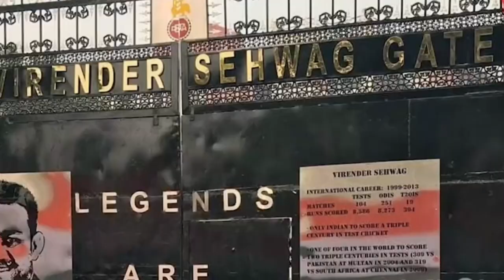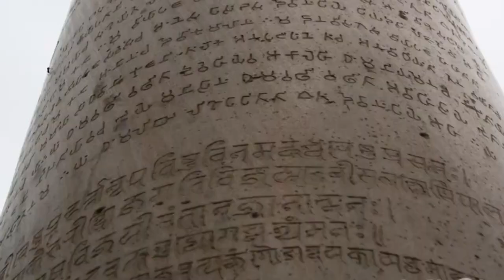जिन्नो का अड्डा फिरोजशाह कोटला, Real Islamic Jinn Stories,Mysterious Place Of Jinn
जिन्नो का अड्डा फिरोजशाह कोटला, Mysterious Place Of Jinn

Jinn Horror Story | सच्ची कहानी | Horror Stories in Hindi |
Real Islamic jinn Stories

YOUR QWERY-

Jinn Story
Real Story Of Jinn
real horror stories
horror story
horror stories
true horror stories
scary stories
scary story
hindi stories
true scary stories
real horror
ghost stories
bhoot ki kahani
bhutiya kahani
bhoot wali kahani
daravani kahaniyan
bhoot story
bhoot ki kahaniyan
daravani kahani
horror podcast
djinn
 jinn
jinn ki kahaani
 jinn story